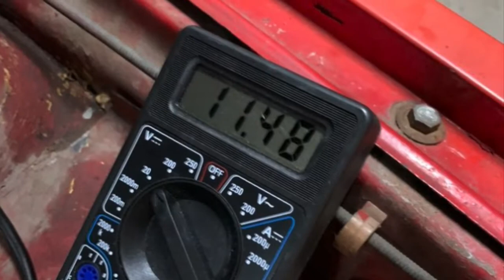[ VLOG ] Talbot Samba cabriolet 1983 Remise En Route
Jdservices77 vous propose cette petite vidéo rapide sur une restauration mécanique de cette Talbot Samba!

16 ans qu’elle était arreté dans une grange.

Arrivé sur dépanneuse, plusieurs réparations et la voila de nouveau sur les routes!

Test de compression moteur, revision, pompe a essence, filtre, durite, alternateur, etrier de freins, plaquettes, garniture arrières avec cylindre de roue et cable de frein a main, rectification du faisceau électrique remplacement des 4 pneus et la revoila sur nos routes!

Bonne vidéo!!

Jdservices77 sur facebook et instagram!